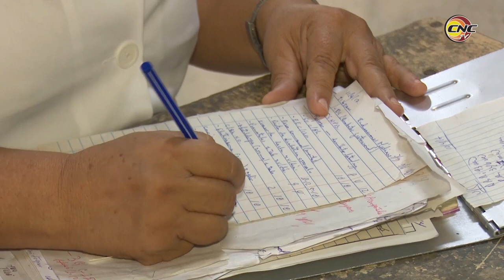Resumen visita gubernamental encabezada por Díaz-Canel a Granma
El Presidente del país convocó a fomentar un estilo de dirección colectiva ágil en toda la nación, y nunca perder la sensibilidad con el pueblo.